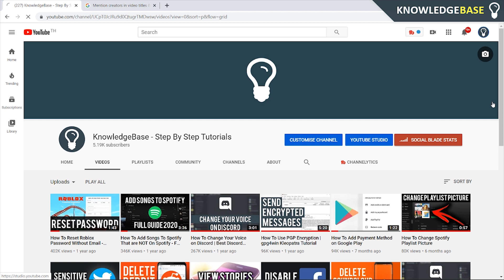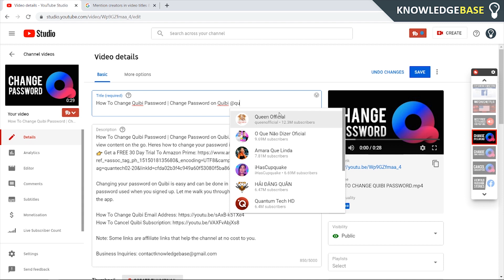How To Tag Someone on YouTube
In this video, I show you How To Tag Someone on YouTube. Tag creators that appear in your videos so people can click directly to their channel. Tagging someone in the title/description will also boost your video the recommended of that creator's subscribers which can also boost views.